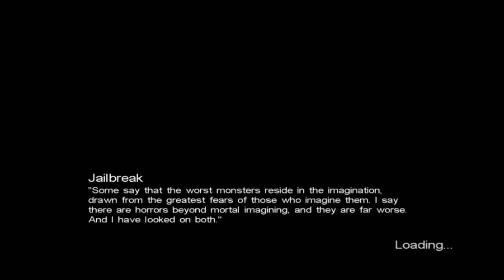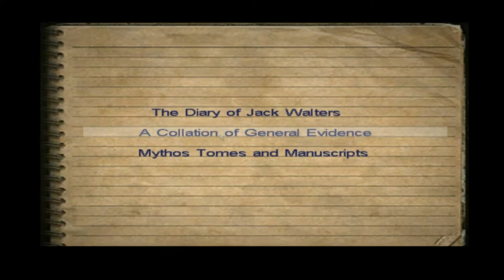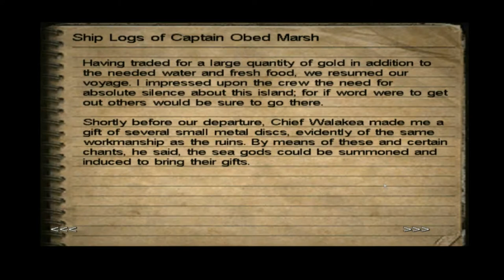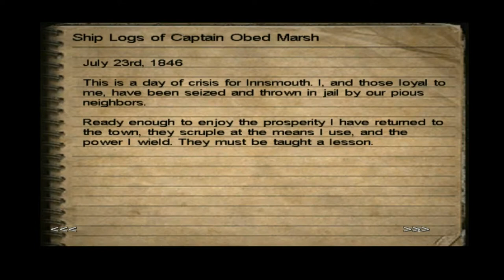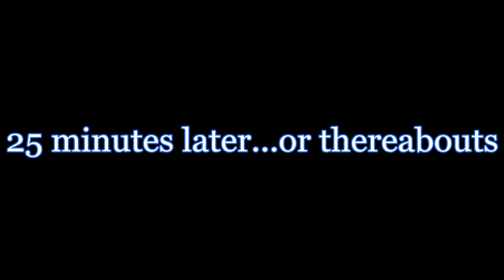Call of Cthulhu Dark Corners of the Earth Part 4 Slowly But Surely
Part 4, where I learn the importance of not being seen whilst cranking people over the head with a crowbar